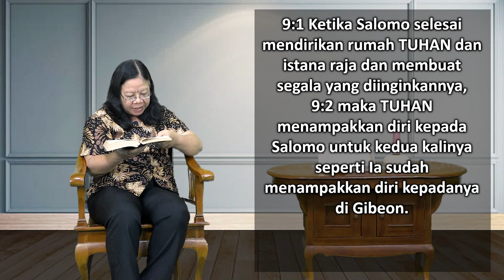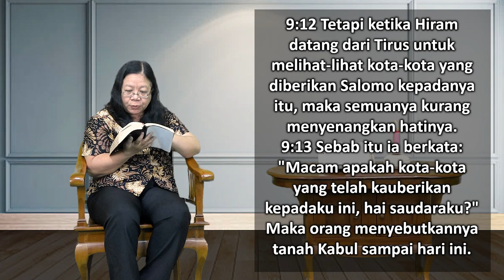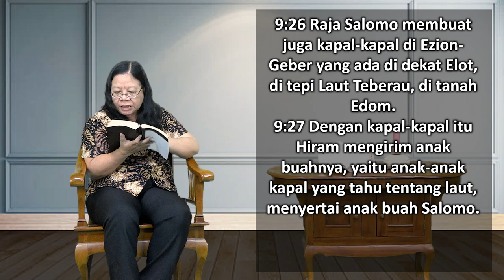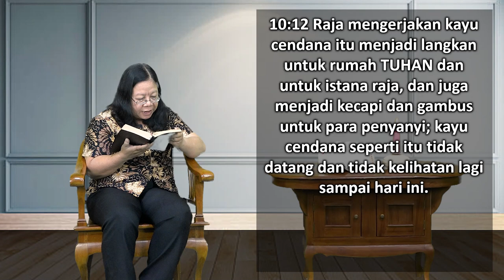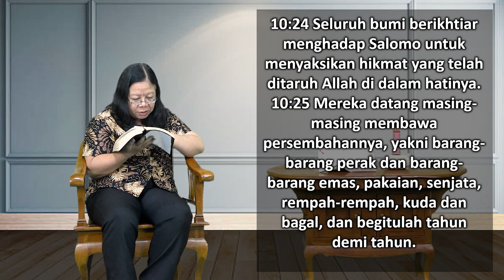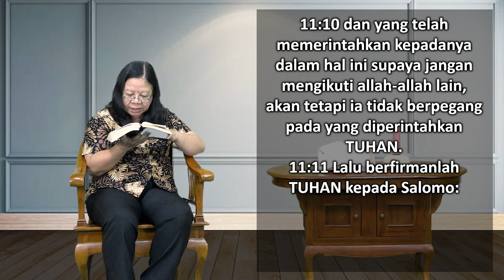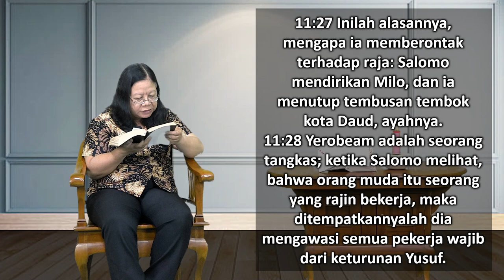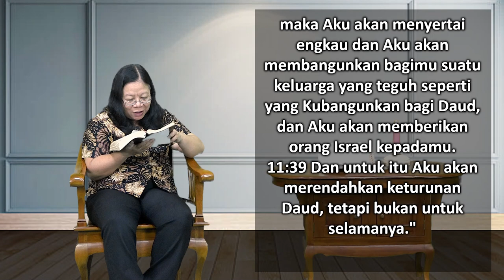Mari Membaca Alkitab | Hari ke 72 | Senin, 13 Maret 2023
Bacaan : 1 Raja-raja 9:1 - 11:43
Tema : "Menukar Reputasi"